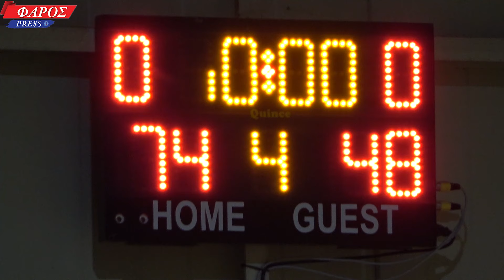Γ.Σ. ΩΡΩΠΟΥ - Α.Ο. ΑΡΤΕΜΙΣ 90-66 Playoffs Game 2: 2-2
ΕΣΚΑ  Γ΄Κατηγορία Ανδρών, 2ος Όμιλος PLAYOFFS, Round 1, Game 2.
Την Τρίτη, 23/04/2024, και στο Κλειστό Ν. Παλατίων, ο ΓΣ Ωρωπού παρά τις προκλήσεις της αντίπαλης ομάδας κυριάρχησε στο παιχνίδι που έληξε με 90-66  και πάει στον τελικό, στα Σπάτα. Στο VIDEO τα highlights του Αγώνα.